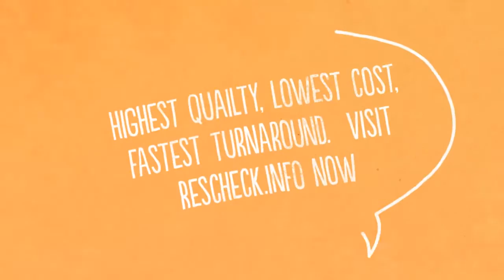Taylorsville Utah Rescheck